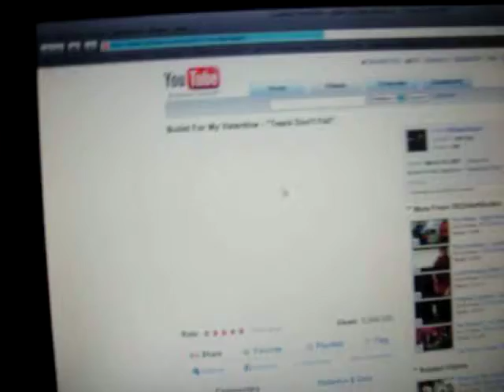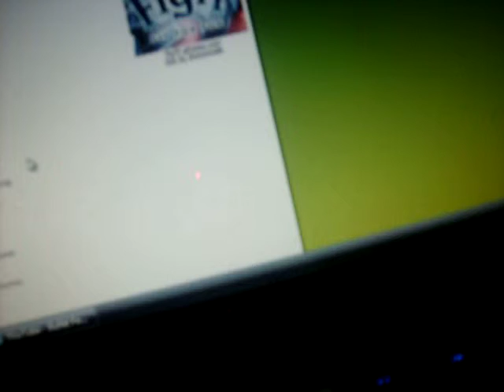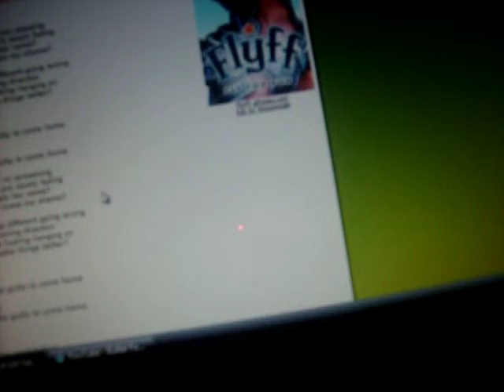tears dont fall